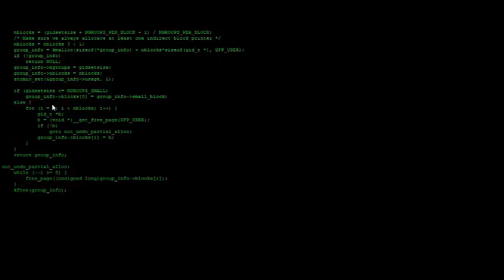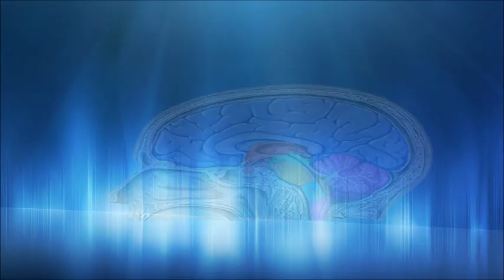GoFlow β1 - Funfomercial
This video was made to make our friends laugh. Please do not take this video as a serious attempt at promoting our kit. We sure didn't.

With that said, thanks for all the interest and support.

We are in fact building the GoFlow kit, and will post to this channel when we launch!